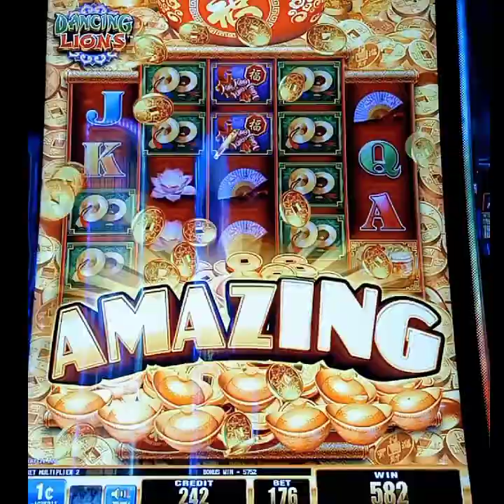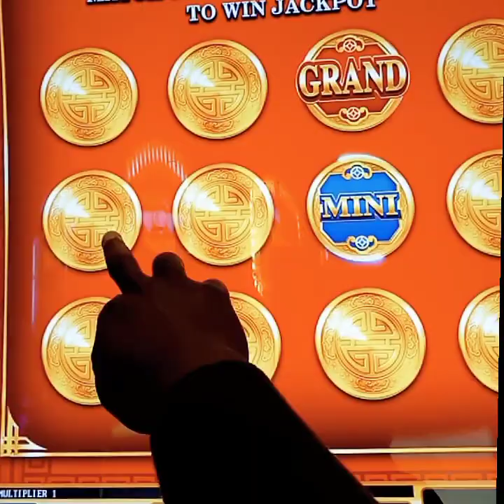Bonus on Wealth Coins Slot Machine!!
Some Amazing Wins on Wealth Coins  Slot Machine.. We even got a try at the progressive bonus!!

Location: Hard Rock A.C

Location: Resorts A C